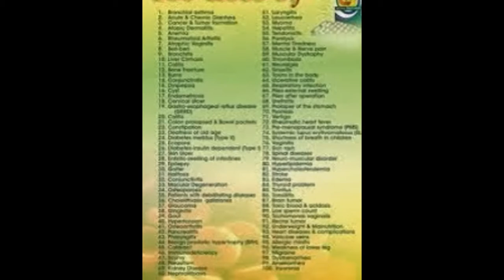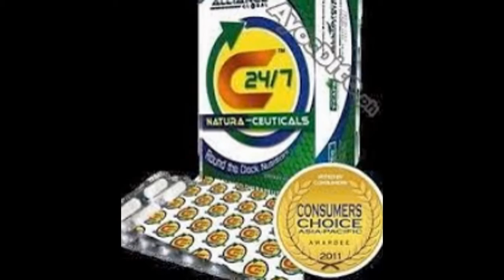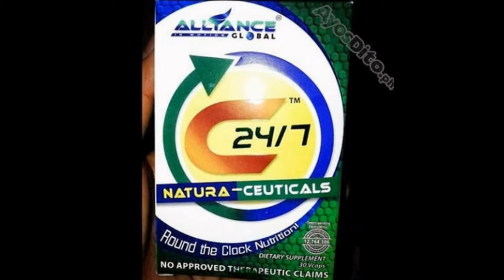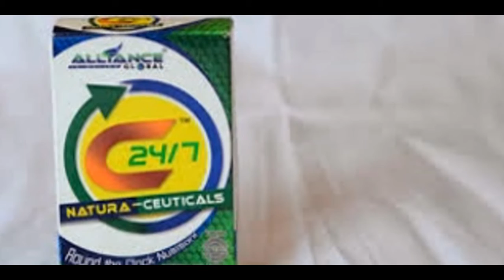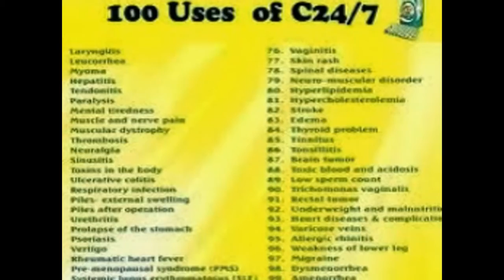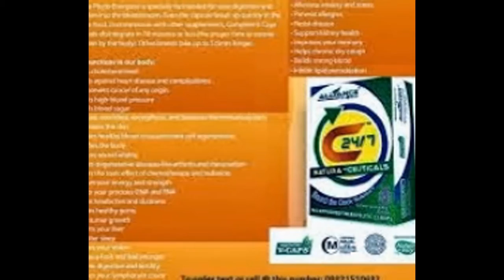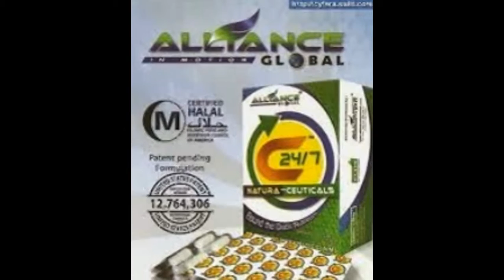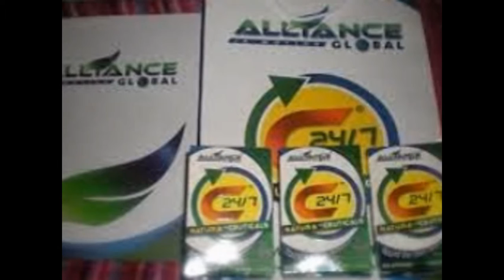join order aim global malaysia : jasmin baculi : cell no. 0146439659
The New Flagship Product
C247 Natura-Ceuticals
The Next Generation Food Supplement
Combination of C 247 Natural Ingredients
The combined complementary and synergistic effects of C 24/7 NATURA-CEUTICALS' ingredients, through its unique formulation and proprietary manufacturing process, make C24/7 a far superior product compared to other natural products in the market.  contains the following daily essentials:
29 Vitamins / Minerals / Trace Minerals
18 Amino Acids
14 Super Green Foods / Spirulina Blend
12 Whole Fruit Juice Blend
12 Whole Vegetable Juice Blend
12 Mushrooms
12 Digestive Enzymes
12 Herbs and Specialty Nutrients
10 Essential Fatty Acids
5 Anti-Aging / Anti-Oxidant Enhancer
4 Longevity Polyphenols / Mega-Resveratrol Blend
LONGEVITY POLYPHENOLS

Japanese knotweed
Premium Red Wine Extract
Grape Seed Extract (95% Polyphenols)
Concentrated Red Wine Powder
ANTI-AGING ANTI-OXIDANT ENHANCERS

Cystein HCl (98%)
Quercitin
Concentrated Grape Skin Extract
Green Tea (95 % EGC Polyphenols)
Co-Enzyme Q10
Supplement Facts
Technologies Used:
PHYTO-ALKATECH

A powerful complex of natural Alkaline ingredients designed to enhance the Alkalinity of this formulation and also protect and neutralize possible acid damage when it reaches the stomach. Thus preserving the purity and potency of this breakthrough NATURA-CEUTICALS.
SYNER-TECH

Embodies the Science & Technology of the Combined Complimentary and Synergistic Effects of Nature's Most Powerful elements and Phyto-chemical Nutrients. It has been proven over the years that many anti-oxidants are better taken with other anti-oxidants providing a more enhanced effects as compared to taking them alone.
It's ROUND-THE-CLOCK NUTRITION. #1 Absorption: C247 nutrients are better absorbed into the blood stream because its Vcaps disintegrate up to 5x faster than other leading brands.
HEALTH BENEFITS OF C247:

Promotes longevity
Lowers cholesterol level
Protects against heart disease and
complications
Helps prevent cancer of any origin
Controls high blood pressure
Controls blood sugar
Enhances and balances the metabolism
Increases the production of inherent glutathione
in our body
Rejuvinates the skin
Regenerates liver cells
Promotes healthy blood circulation
Detoxifies the body
Reduces fatigue, depression and anxiety
Enhances sexual vitality
Manufactured by Nature's Way, Springville Utah
30 Vegetable Capsules / Box
SRP: Php 1,200.00